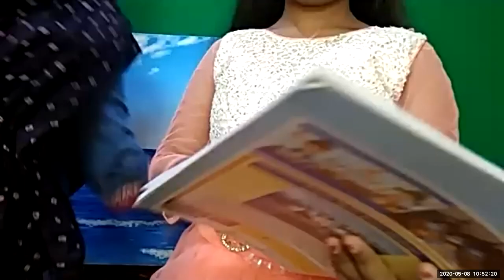LW & KGT CHILDREN CLUB 8 MAY 2020 F FOR FISHERMEN BY NIRMALA PART 1